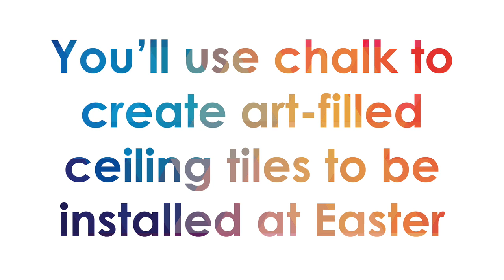Easter Preschool & Eagan Art Block 2019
Join us at Easter Preschool on Sunday, September 8 from 3-5 p.m.  We'll create art-filled ceiling tiles to be installed at the preschool.  Also, the classroom will be open for play, children's art will be on display, and the Pink Cow will be selling ice cream.